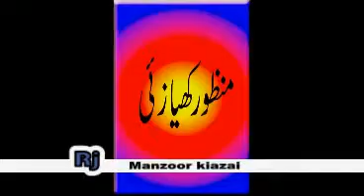Rj Manzoor kiazai brahui balochi brahvi fm show on 04 mrch 2011 (part 4).flv